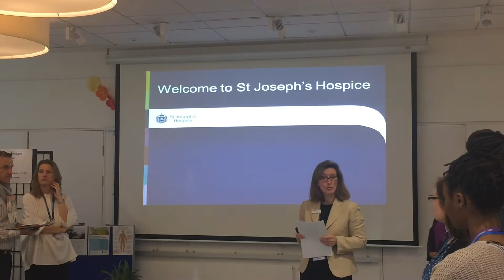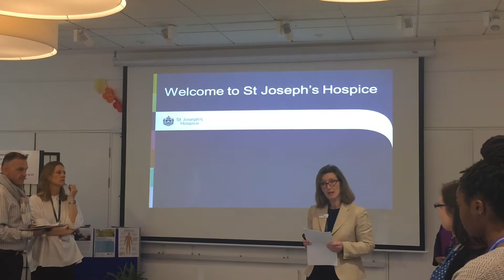Hospice Care Week 2016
To celebrate Hospice Care Week this year we held an event for healthcare professionals across East London to showcase what we do here at St Joseph's and how we can support their work. Here are some highlights from the event.